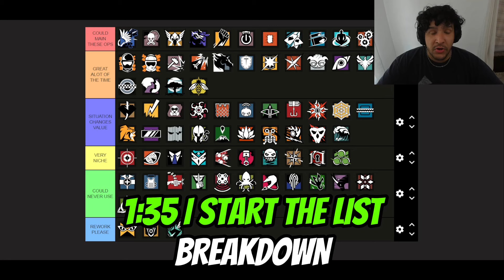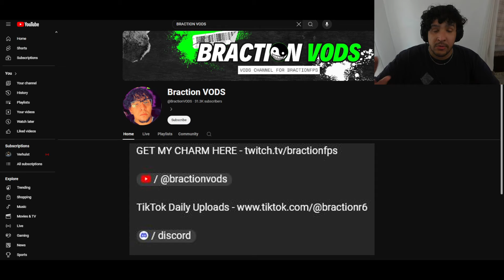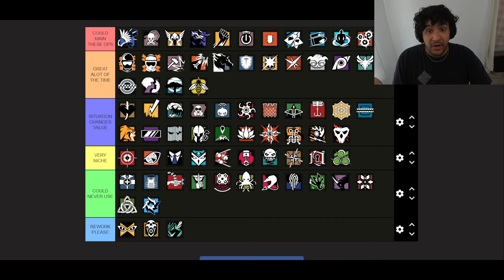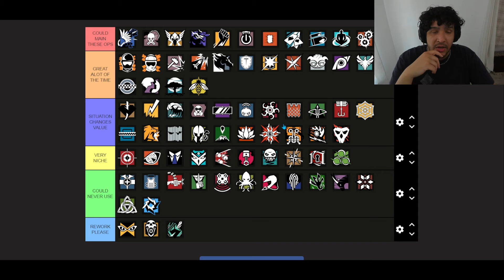The *BEST* Tier List For Y9S2 Operation New Blood - Rainbow Six Siege